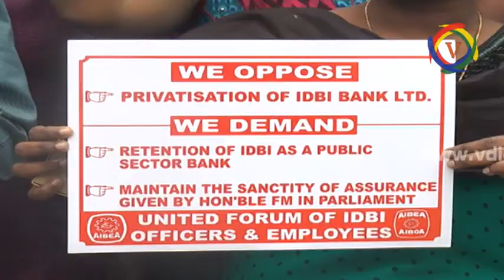I.D.B.I BANK MEMBERS DHARNA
ఐడీబీఐ బ్యాంకు ప్రైవేటీకరణ ప్రతిపాదనకు నిరసనగా ఆ బ్యాంకు ఉద్యోగులు ధర్నా నిర్వహించారు
Watch vdigi.tv, the no 1 online Telugu news channel, a 24/7 LIVEnews channel dedicated to live reports, exclusive interviews, breaking news, sport, weather, entertainment, business updates and current affairs